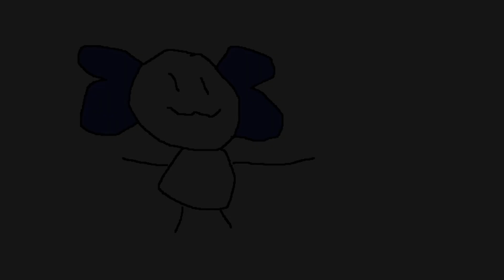VR Chat Furry Fiesta VIP Lounge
The boys and I play VR Chat. Furries, Heisenberg, Garfield? And a deranged Axolotl named Skippy. This game is so strange yet hilarious. I didn't know what to Title the video, but I hope you guys enjoy this one! Lots of dark humor and explicit content in the VIP Lounge so BEWARE!